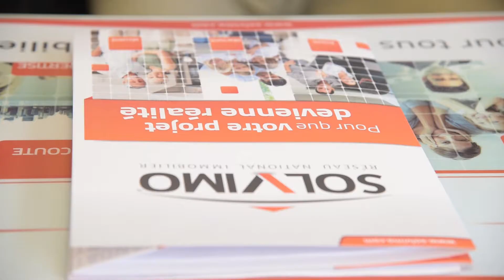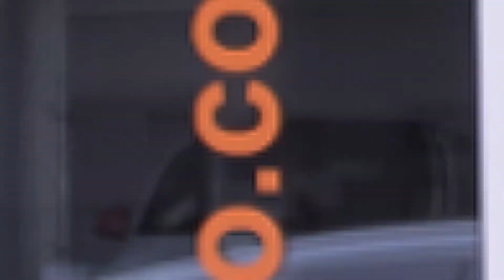Solvimo Hagondange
Présentation agence et équipe Solvimo Hagondange